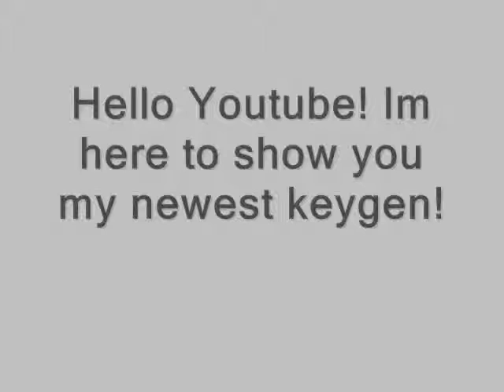Microsoft Office For Mac Free download